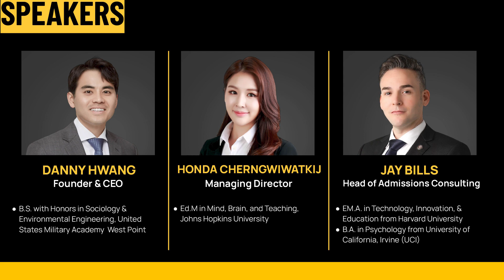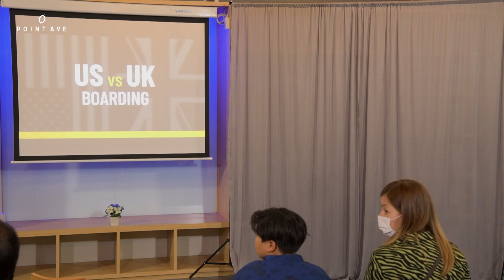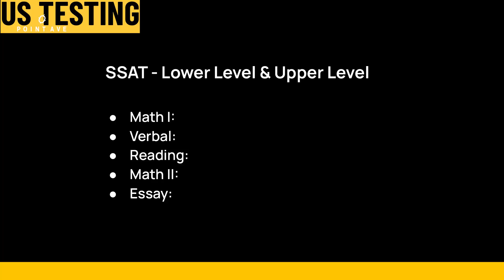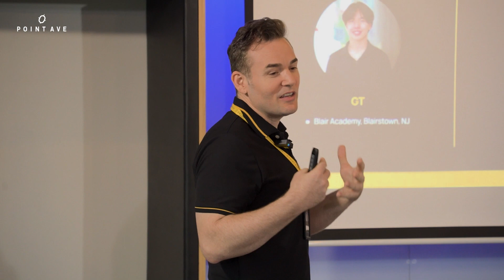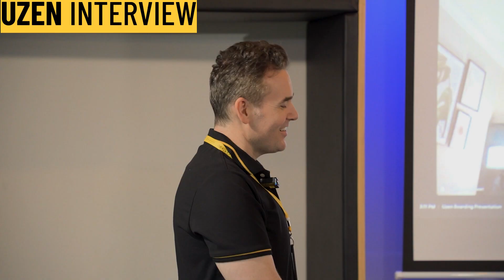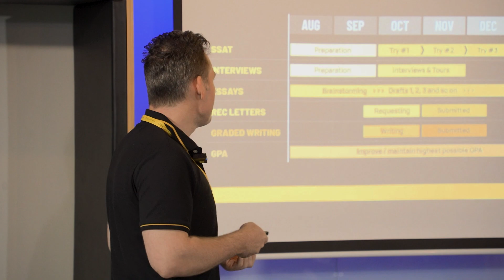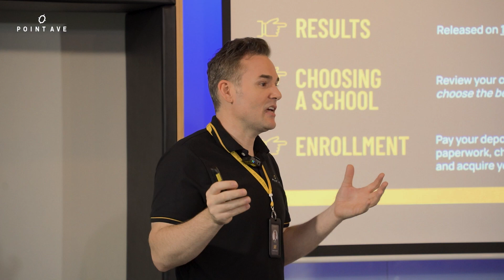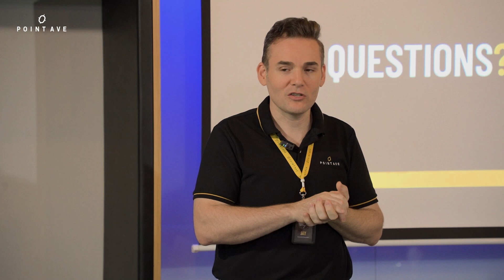Seminar - A Complete Guide to Boarding School: US or UK - Which is right for me?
Get a comprehensive overview of US and UK boarding school systems and discover the perfect educational journey for your child! Join our event, "A Complete Guide to Boarding School: US or UK Is Right for You?" and gain insight into the curriculum, extracurricular activities, and cultural experiences available in each country. You'll also learn how and when to apply to boarding school, and hear firsthand accounts from students. Don't miss out on this invaluable chance to make an informed decision for your child's future. Tune in now!